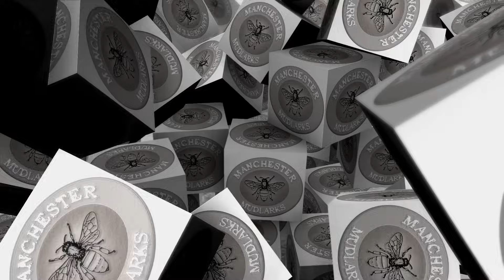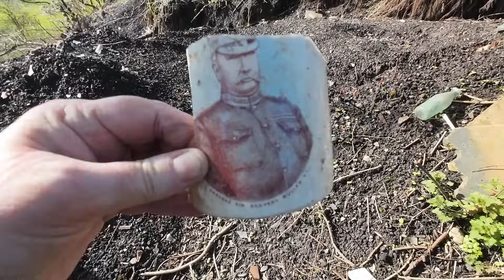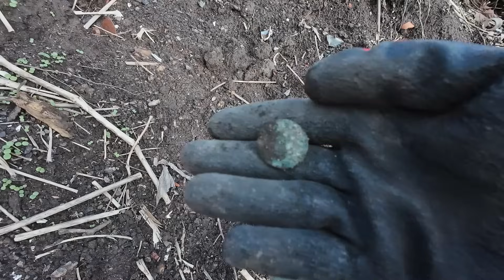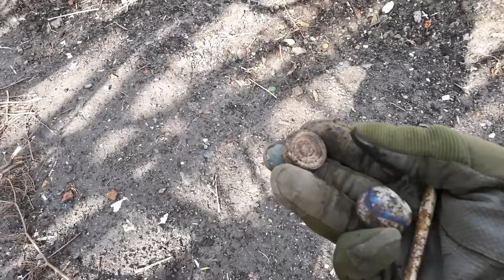Discoveries: Hidden Pipes Found Among Trees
pipes pipes pipes ! Join us as we discover lots of pipes while out mudlarking in the woods! Watch as we uncover these hidden treasures and learn more about the history behind them.

SARAH Wish List
MICK: wish list